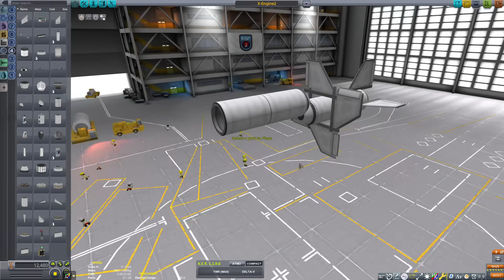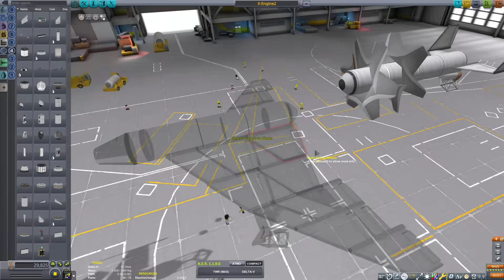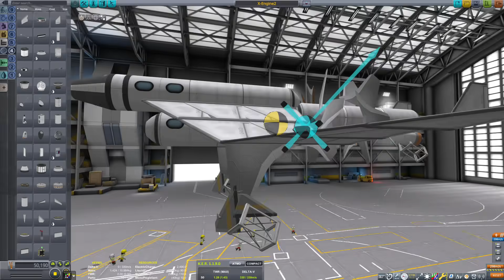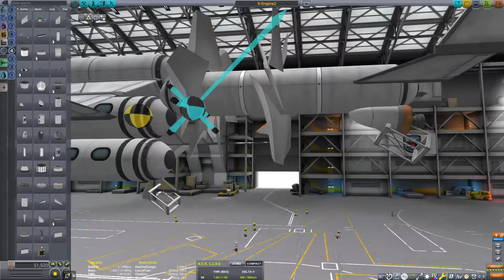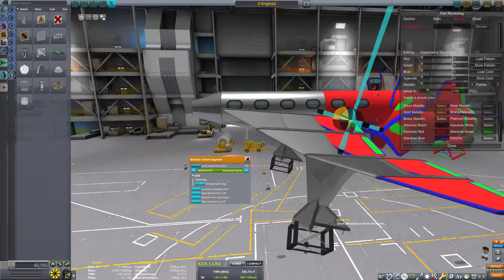KSP LOW TECH ELECTRIC AIRCRAFT. Maybe a two stage to orbit possibility?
At this TECH point in KSP, you can make rocket aircraft or even rocket SSTO space craft. So why build something like this?

Because it's just so fun to fly.

GAME : Kerbal Space Program VERSION 1.12.5